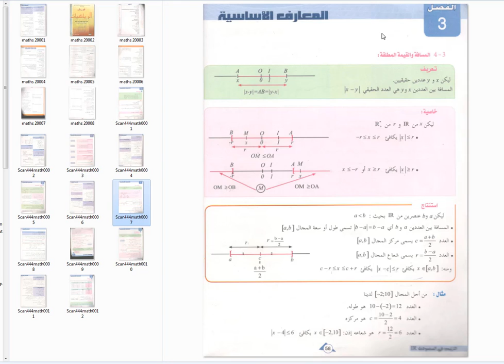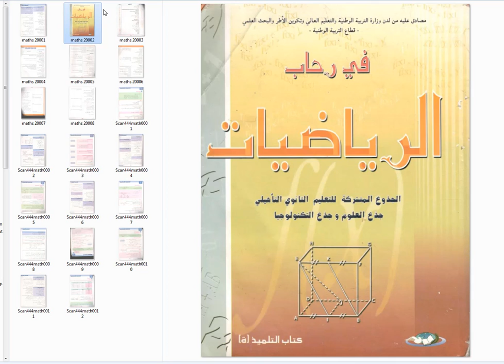مستوى الجذوع المشتركة لمادة الرياضيات الترتيب والعمليات في R الدرس الرابع